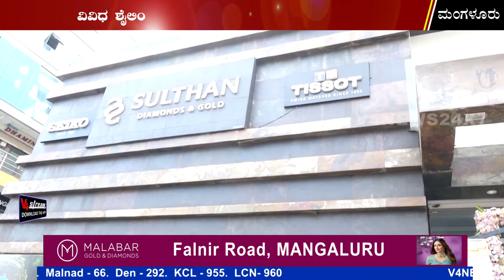SULTHAN DIAMONDS & GOLD || DILAN ROYAL COUTURE JEWELLERY SHOW